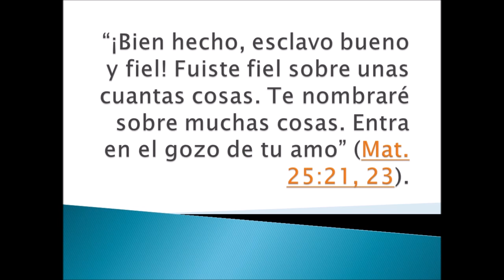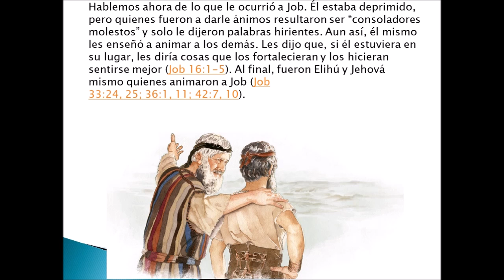texto diario 8 julio 2020